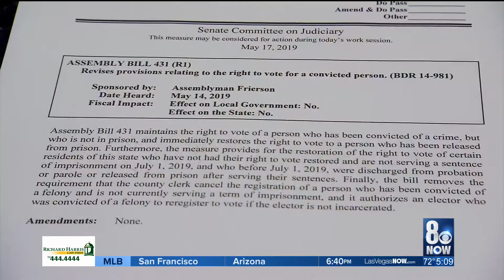State lawmakers face deadline on 75 bills